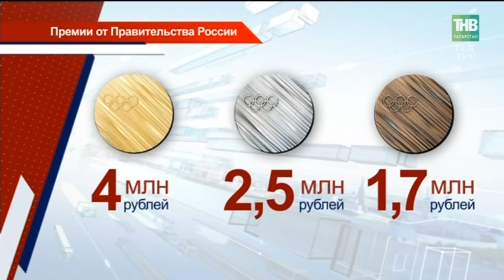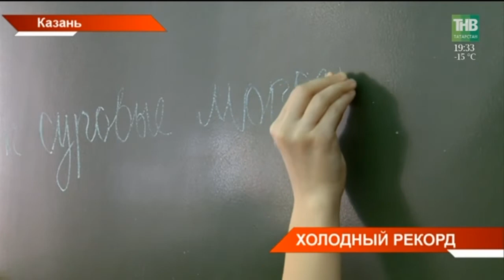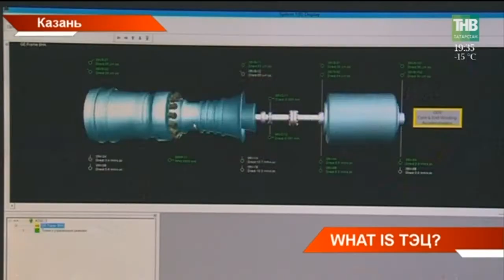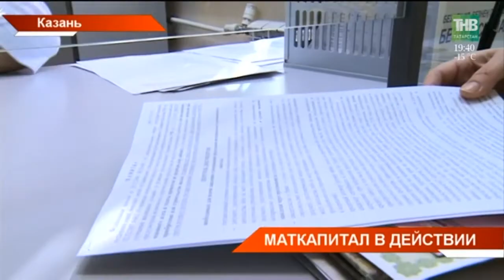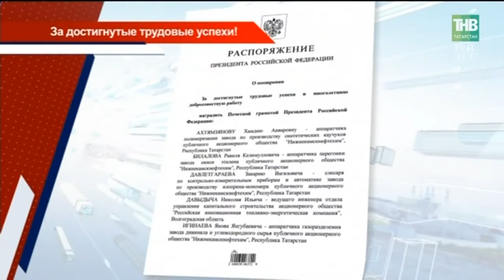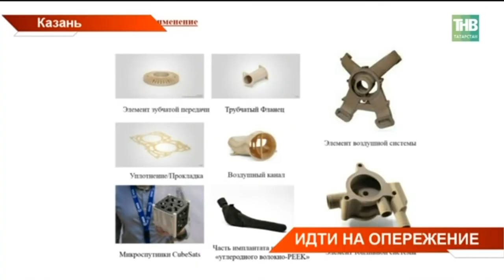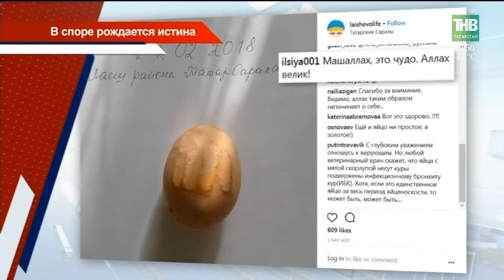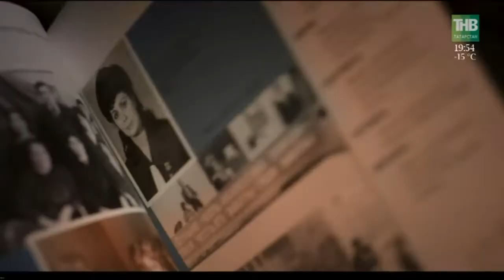Новости Татарстана 26/02/18 ТНВ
→ Три дня до начала календарной весны, а неделя началась с морозов. Минувшей ночью в некоторых районах республики температура воздуха упала до минус 35. Рекордно низкой она была за последние 10 лет. В некоторых школах сегодня отменили уроки. Когда холода всё же начнут отступать?
→ Русские морозы застали в Казани американского посла. В Татарстан с двухдневным визитом прибыл Джон Хантсман. В программе его визита – самый теплый объект города. Посол США отправился на ТЭЦ-3. Здесь работает уникальное американское оборудование, пока - единственное в России. Как гость оценил союз западных технологий и местных предприятий.
→ С этого дня в России вступил в силу запрет на ввоз молока из Белоруссии. Россельхознадзор пошёл на такие меры из-за неоднократных нарушений ветеринарно-санитарных требований. Под запрет попали не только молоко, но и молочная продукция. Роста цен на татарстанских прилавках, уверяют в Минсельхозпроде быть не должно. Эту новость татарстанские фермеры восприняли с надеждой. В их планах – развитие молочных ферм и увеличение производимой продукции. Пример – крестьянско-фермерское хозяйство Альфии Слесаревой в Альметьевском районе. За шесть лет она взяла порядка 50 миллионов рублей на развитие своего бизнеса.
→ В Татарстане начали получать первые выплаты из средств маткапитала - почти 8 с половиной тысяч рублей в месяц. Напомним, направить маткапитал на ежемесячные пособия до полутора лет можно с этого года. Нововведения касаются тех, чей доход на человека в семье не превышает 13-ти тысяч семисот рублей. Куда ещё можно направить деньги?
→ Республика по-крупному ставит на лыжный спорт. В этом году в Татарстане откроются 16 новых лыжных баз. Первый из них в минувшие выходные появился в Буинске. Дал старт лыжне 2018, и открыл после капремонта отдел районной инфекционный больницы министр здравоохранения Марат Садыков.
→ Свято место. Курица из села Татарские Саралы Лаишевского района снесла необычное яйцо с выдавленными на скорлупе символами. В которых местные видят отчётливую надпись "Аллах" на арабском, а биологи - банальную деформацию.
→ Татарстанские звезды на Зеленодольской земле. В поселке Васильево прошел концерт мастеров искусств. В программе музыкального праздника - песни, танцы и национальные мелодии, исполняемые на народных инструментах. Как встречали зрители предвестников главного весеннего события?

Координаты:
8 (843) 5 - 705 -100

Таяну ноктасы. В эфире: пн, вт, ср, чт - 19:00

7 дней. В эфире: вс - 19:30, 21:30